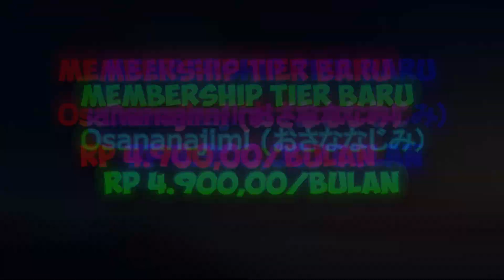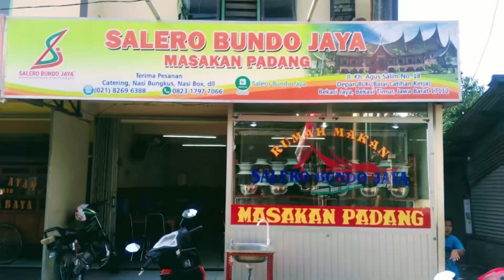The Forest Indonesia Uhuy - (Pembodohan Version 2)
akhirnya tamat juga ini game koplak bareng kru kru pembodohan..

🎶 Ending Song : 【GUNDAM BREAKER 3 - BACK-ON / Mirrors Cover】